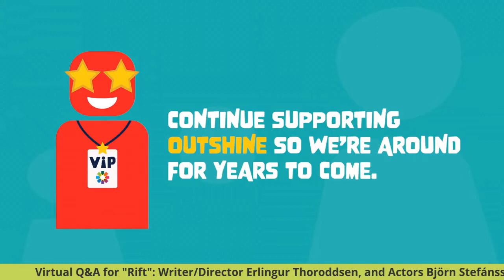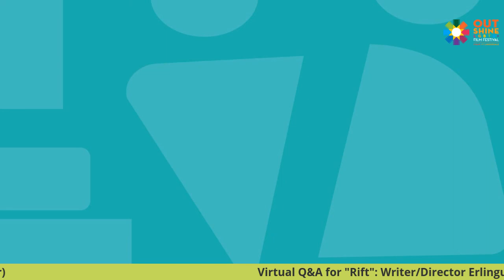Cocktails & Cinema: 'Rift' | Virtual Q&A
Virtual Q&A by OUTshine Film Festival with the Filmmakers of 'Rift' (2017)
Director: Erlingur Thoroddsen
Actors: Björn Stefánsson & Sigurður Þór Óskarsson

Hosted By: OUTshine Executive Director: Victor Gimenez